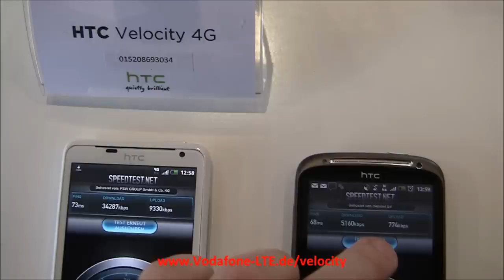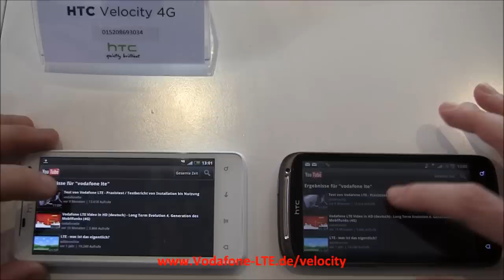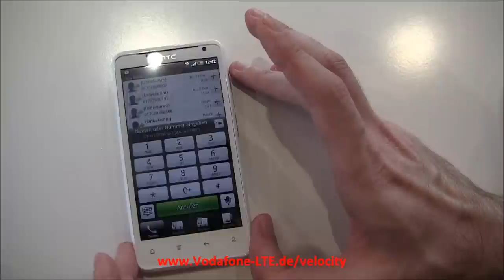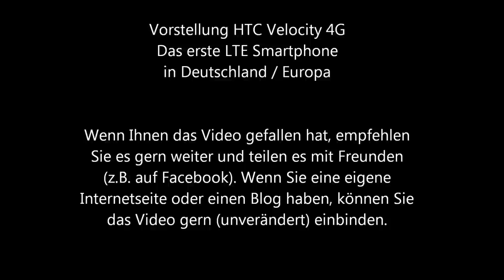HTC Velocity 4G im Vergleich mit HTC Sensation (Geschwindigkeit, Displaygröße, Gerätegröße)